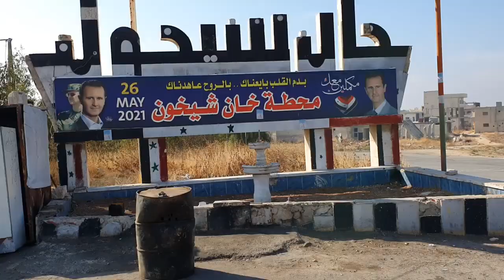Inside Syrian Idlib: Khan Sheykoun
November 2021, by Tim Anderson